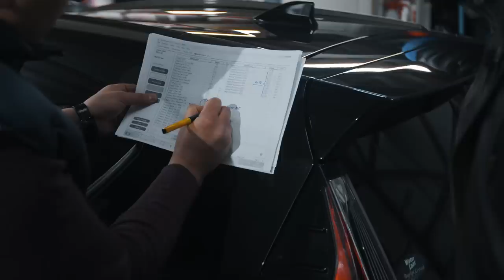Toyota Aqua X-URBAN- самый популярный гибрид в Мире🥇За что любят: расход 5л, 16см, разная внешность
В этом выпуске:
🚗 Обзор Toyota Aqua x-urban (NHP10)
🚗 830 000 этих авто продано по всему Миру!
🚗 Как влияют морозы на емкость батареи?
🚗 Дизайн: Черный! Стильный! Городской!
🚗 Проверяем состояние батареи в Hybrid Service
💰 Цены на все комплектации!